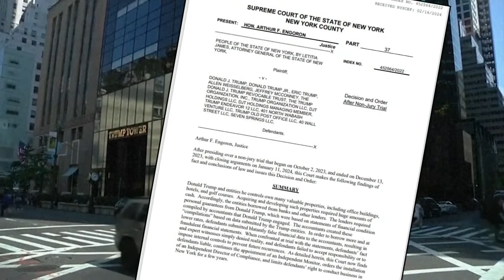Trump ordered to pay $350+ million in civil fraud case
The judge fined Trump $350+ million, and his eldest sons $4 million each, and also banned them from the New York state real estate business for 3 years.